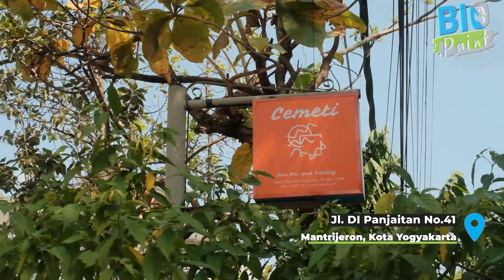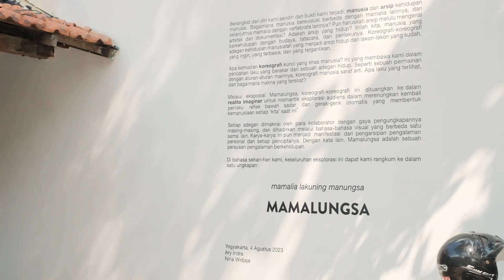Keliling Pameran "Mamalungsa" di Cemeti Art House, Yogyakarta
Hubungi kami untuk mengetahui lebih lengkap tentang produk kami! Halo semuanya!
Video kali ini Bio Paint ajak kamu untuk melihat proses dan hasil cat tembok menggunakan produk Facade dari Bio Industries yang aman dan ramah lingkungan, serta berkeliling melihat karya para seniman pada pameran Mamalungsa di Cemeti Art House, Yogyakarta.

Simak video sampai selesai yaa!!!

Ohyaa, kalau kamu tertarik untuk mencoba produk ini bisa banget kontak/hubungi kita yaa!

Kamu bisa mendapatkan produk dalam video ini melalui beberapa market place berikut ini: